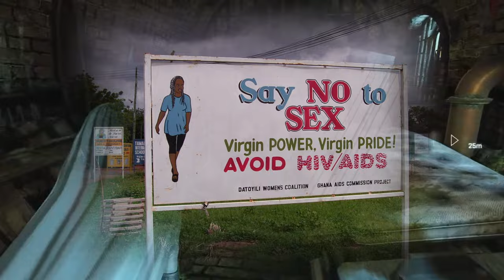Batman Return to Arkham City E9: In search of the Demon's Head!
Batman is in a really bad way! Buddy is stumbling, bumbling, and hallucinating heaven-driven imagery of his dead mother and mute pa pa! Luckily we happen upon the old ruins of Gotham, Talia's new face, and the man of 1000 lifetimes! Will he help Batman? Only one way to find out.

Orphan - Reed Mathis